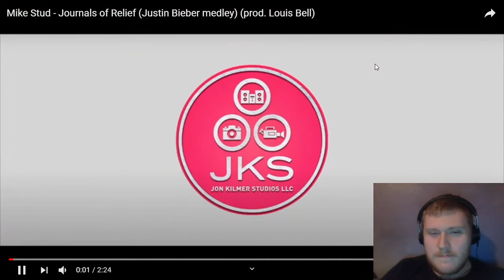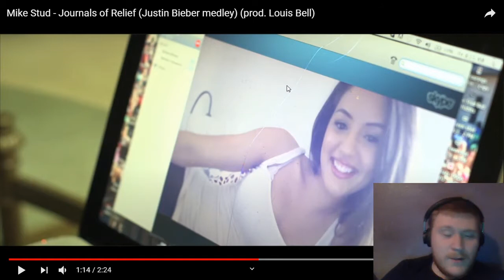Reaction to Mike Stud - Journals of Relief